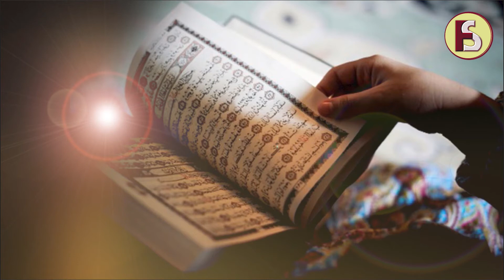Allah amar rob - আল্লাহ আমার রব fatimasiddiqui banglahamd আল্লাহ আমার রব